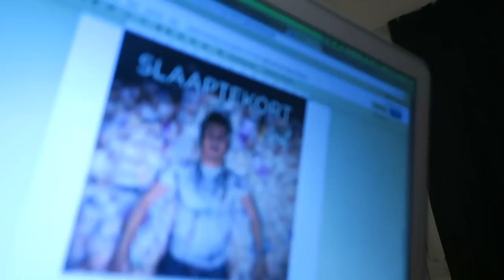BEKENDE RAPPERS NA DOEN | Kalvijn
10.000 LIKES = MORGEN NIEUWE VIDEO